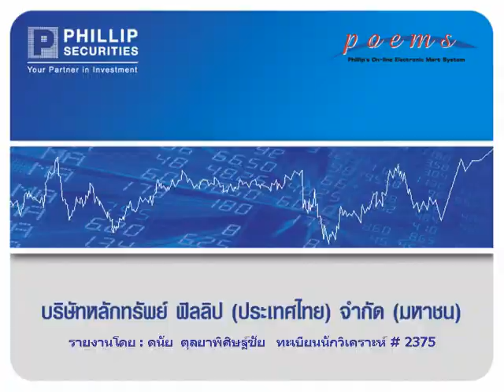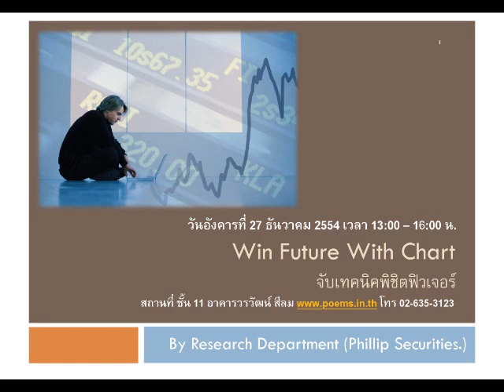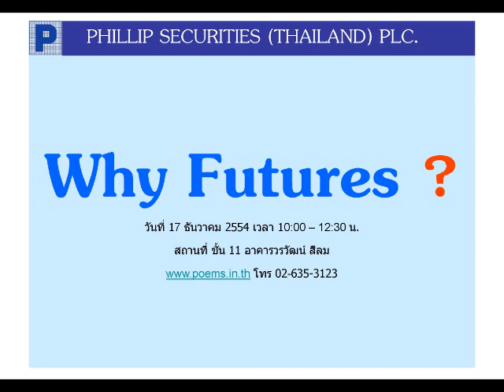วิเคราะห์หุ้นพื้นฐาน บล.ฟิลลิป(6 ธ.ค.54)